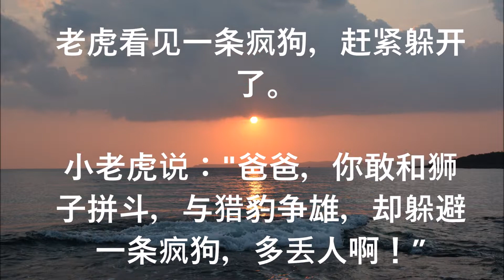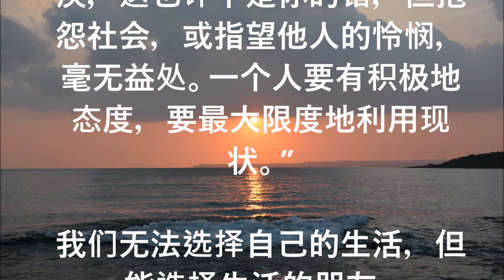躲开那条咬人的狗！（此文已火）